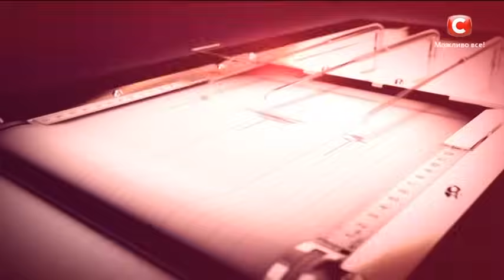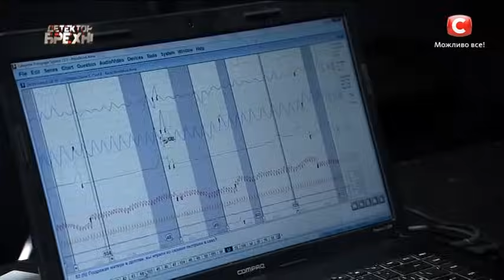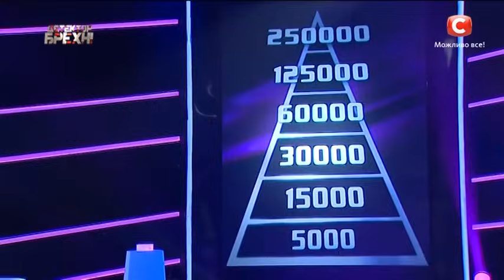Виктория Поротикова – Детектор лжи. Сезон 9. Выпуск 7. Часть 1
Героиней проекта «Детектор брехні» стала Виктория Поротикова из поселка Любашовка, Одесской области.